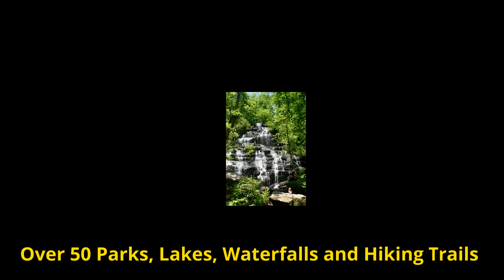Welcome to LDMA Oconee Camp in South Carolina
Make your plans to stay at the Lost Dutchman's Mining Association's Oconee Camp in South Carolina. Camp Hosts Ken & April take you around the gold mining camp AND the area to show you all you can do when in the area.